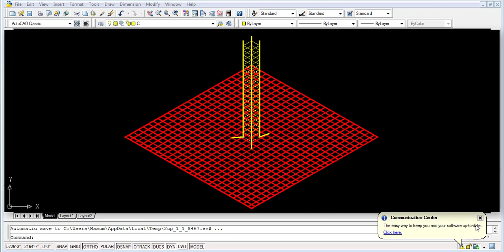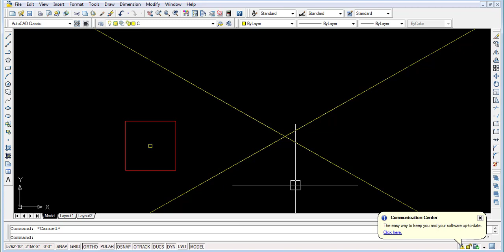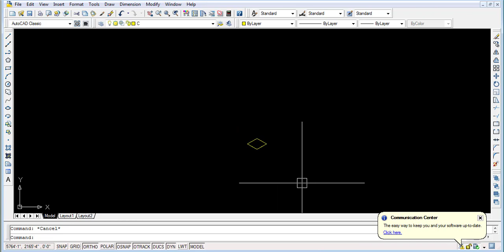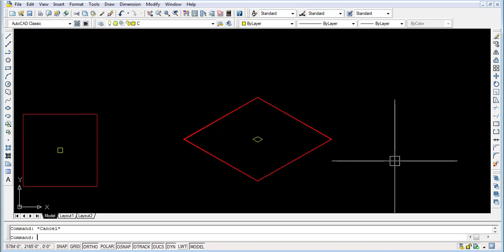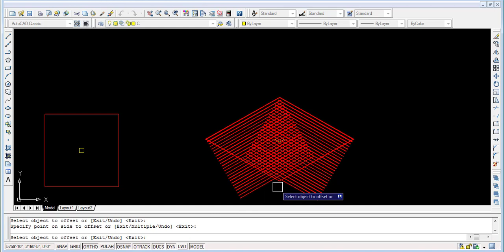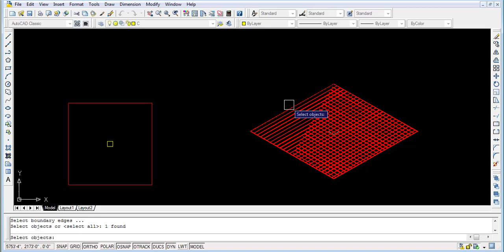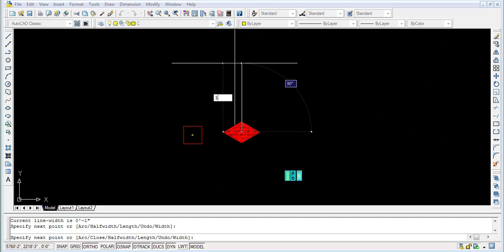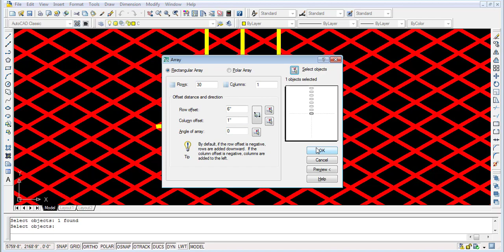How to draw Column and Footing in AutoCAD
এই বিষয়ে সহজ ভাষায় বুঝানো হয়েছে। এর ফলে এই ক্লাসটি আশা করি সবাইকে সহজে বুঝতে সতহায়তা করবে।
বিশেষ করে বলতে চাই, নিচে কয়েটি ভিডিও লিঙ্ক দেওয়া আছে । এই ভিডিও Class গুলি যদি দেখেন, তাহলে আমি ১০০% নিশ্চয়তা দিয়ে বলতে পারি “AutoCAD 2D Command” উপর কোন সমস্যা থাকবেনা । কমান্ড গুলো পারলে যে কোন ড্রয়িং করতে পারবেন,ইনশাআল্লাহ

1.Auto-CAD, 2.Electrical CAD 3.Mechanical CAD 4.3Ds Max 5.Estimating 6.E-Tabs 7.Computer Office Application 8.Database 9.Hardware & Networking 10.Graphics 11.Driving 12.Outsourcing & Freelancing.
যোগাযোগ:
মাসকান্দা,ময়মনসিংহ,ঢাকা ।